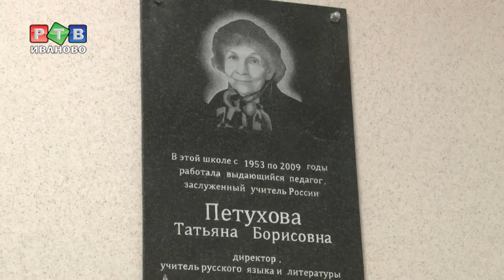Губернатор прошелся "по тихим школьным этажам"